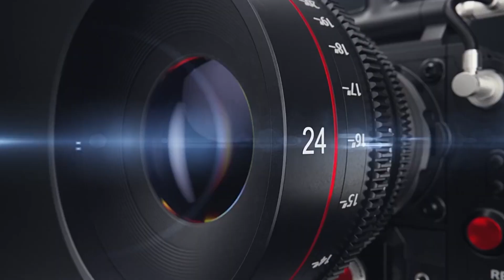baile de la boda de Daysi & Jose en Paloverde Gpe Santa Ana. foto y video heri.